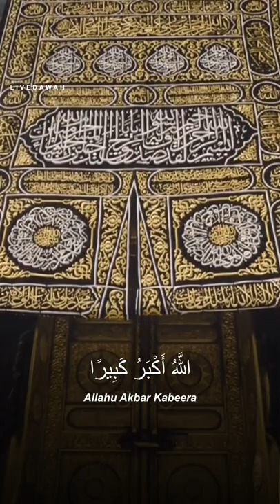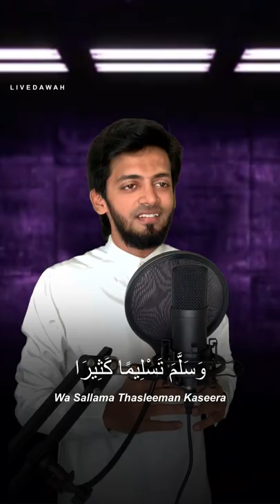பெருநாள் தக்பீர் | Eid Thakbeer 2022 | Sirajudeen yousufi | LIVE DAWAH LD108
ஹதீஸ் அறிவிப்பாளர் :
நூல் :
அரபி ஹதீஸ் எண் :
ஹதீஸின் தரம் :

Narrated by :  (RA)
Book :
Arabic Hadees Number :
Grade :

usthad: SIRAJUDEEN YOUSUFI

Perunal thakbeer live dawah

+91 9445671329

perunaal thakbeer Eid thakbeer

tamil dawah
islamic status
muslim status
muslim tiktok
muslim reminder
urdu bayan
sirajudeen yousufi bayan
craj u sufi
live dawah channel
تكبيرات العيد